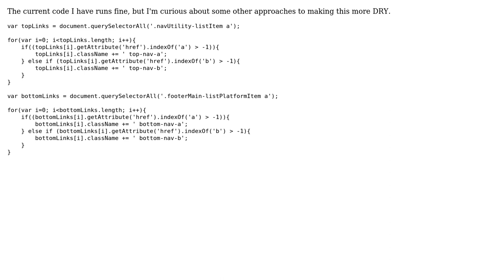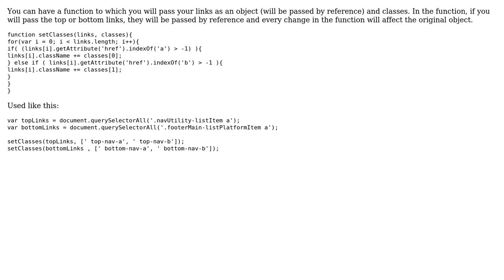Code Review: Classifying top and bottom navigation links